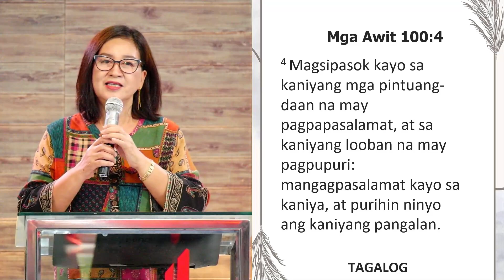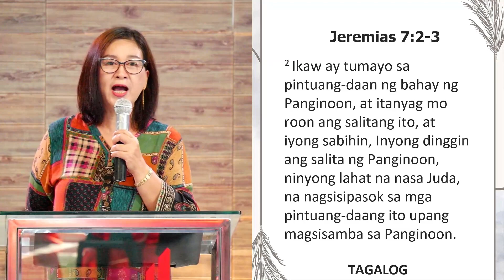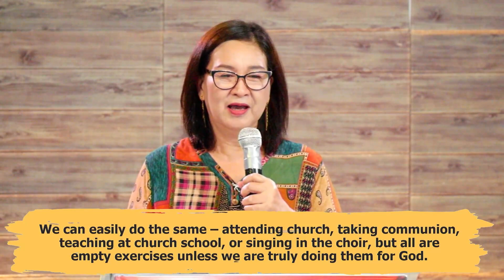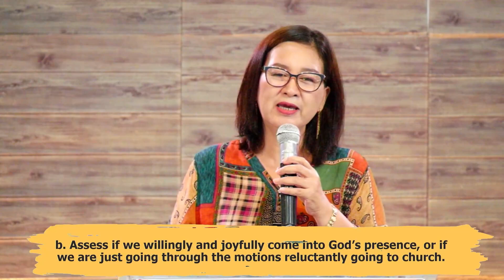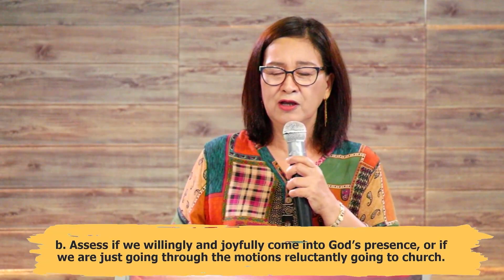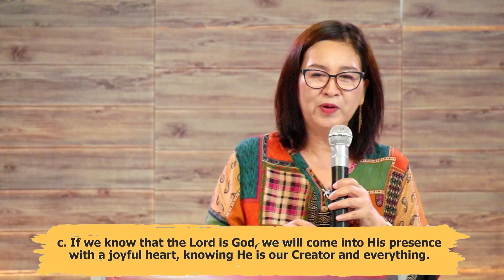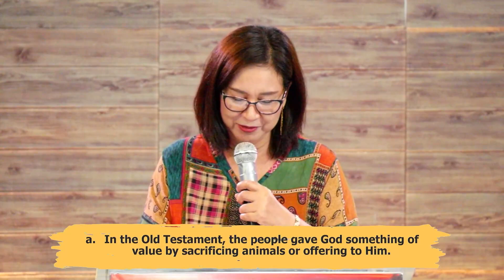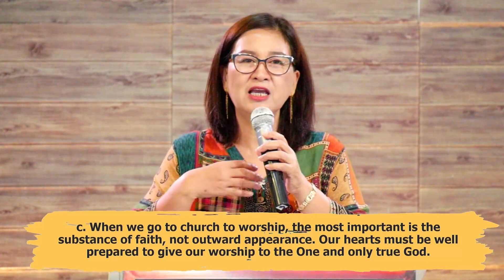Attitudes Toward Worship | April 9, 2023 - GWA Church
Please avoid clicking to links especially to someone you don't know. Doing so could get you a virus or get your accounts hacked.